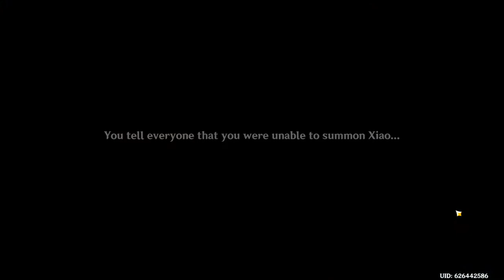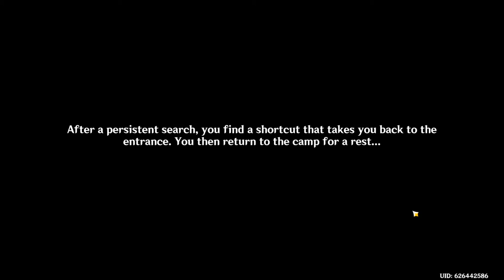Genshin Impact: Interlude Chapter ACT 2 Perilous Trail pt 2